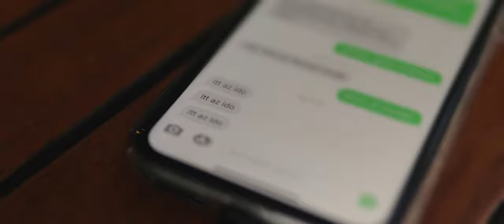MÉSZÁROS TAMÁS - Jótündér (OFFICIAL VIDEO)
Szerdahelyi László "SKATC" és Miklós Tibor emlékére.

JÓTÜNDÉR
zeneszerző: Szerdahelyi László
szövegíró: Miklós Tibor
A dal eredetileg az Azok a fiúk formáció slágere, amelyet leporoltunk és újragondoltunk így 2020-ban.

Mészáros Tamás - ének, vokál
Pécsváradi Zoltán - hangszerelés, vokál
Bíró László - szólógitár

Szereplők:
,,Férfi, énekes" - Mészáros Tamás
,,Jótündér" - Kuczmann Ágnes

Hangfelvétel - Syncron Stúdió
Keverés, mastering - Pécsváradi Zoltán
Gyártó: IDEIO
Rendező: IDEIO
Operatőr, vágó: Gőgh Krisztián
Colorist: IDEIO

Dr. Molnár Attilának és Komárom városnak köszönjük a támogatást!

Forgatási helyszín:
WF Szabadidőpark
Monostori Erőd
Csillag Erőd
Erzsébet híd
Hotel Bow Garden
Rüdiger-tó